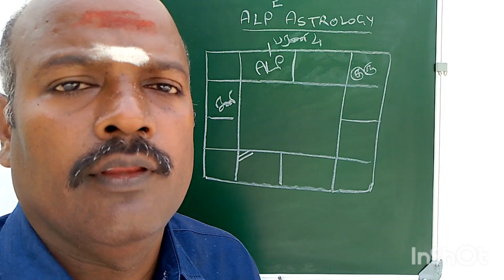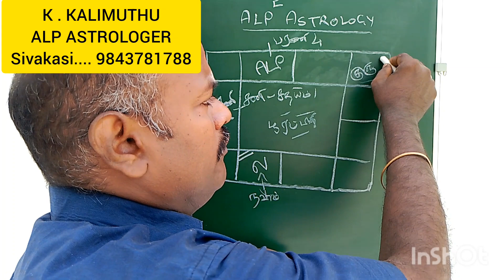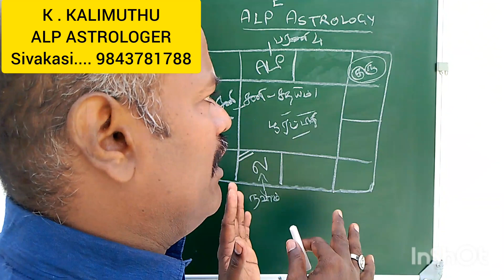ALP Job promotion... பதவி உயர்வு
ALP Astrologer Sivakasi k.kalimuthu..9843781788